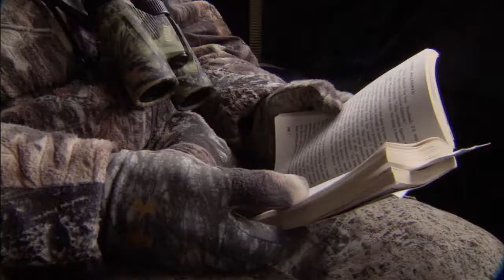Winchester Whitetail Revolution S1E9 Saskatchewan Whitetails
With populations higher and genetics on fire, there's no better time to hunt big Saskatchewan bucks. Host Mike Hanback heads to the Great White North in an attempt to top the 180 class buck he took at the same location last year.